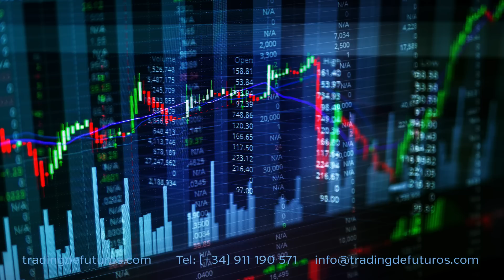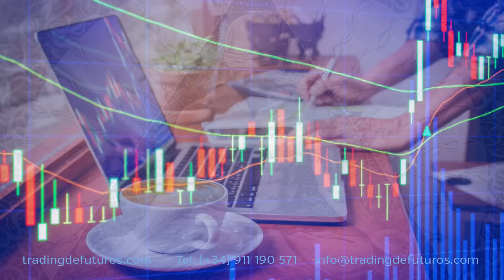La disciplina como estilo de vida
Vídeo número 40 de la serie Hablemos de Trading: La disciplina como estilo de vida

Ser disciplinado es sencillo, esforzarse en ser disciplinado es mucho más complicado. Ya sabemos lo importante que es decidir a favor de nuestro mejor interés cuando estamos frente al mercado, pero ¿dónde empieza y dónde acaba la disciplina? ¿Podemos ser los reyes del caos en el resto de nuestra vida, y disciplinados frente al mercado?

En este vídeo reflexionamos sobre la decisión de ser un operador disciplinado: no como una renuncia, ni como un esfuerzo, ni utilizando la fuerza de voluntad, sino como un solo acto.

Si quieres conocer cómo operamos en tradingdefuturos.com y saber más sobre nuestro programa de formación y entrenamiento para convertirte en trader consulta toda la información y accede, gratuitamente, a los tres primeros videos del plan de formación desde